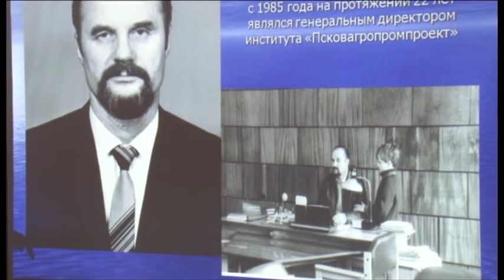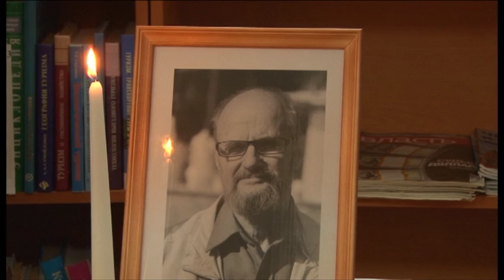Новости "Анапа Регион" от 19 октября 2015 года